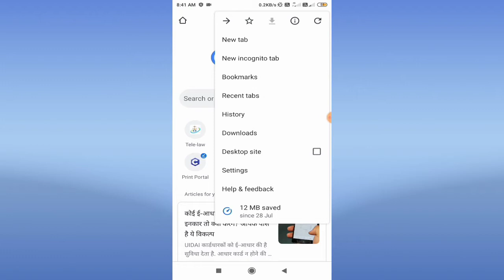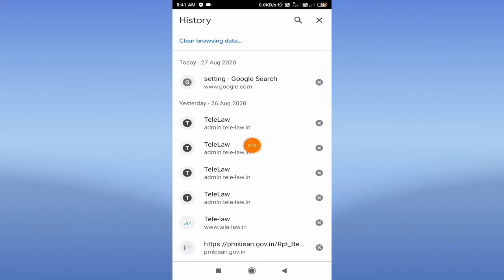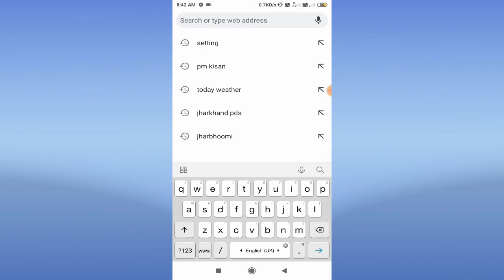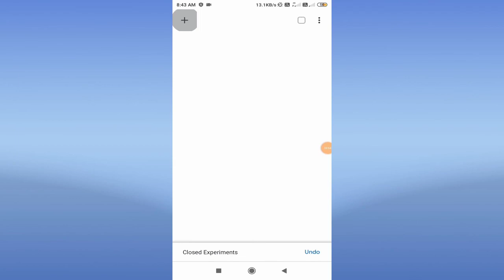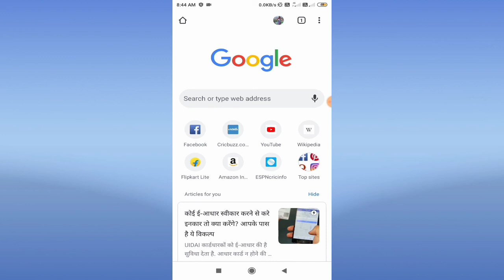Chrome browser mein downloading speed Kaise badhaye 2x fast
Aaj ki video ka topic 👉
Chrome browser mein downloading speed Kaise badhaye 2x

Doston aaj ki video mein Humne bataya hai ki aap apne Kuchh settings Karke   Apne downloading speed ko kaise Bada sakte hai

Video ko pura ant tak dekhe